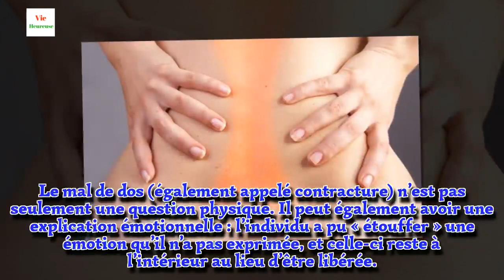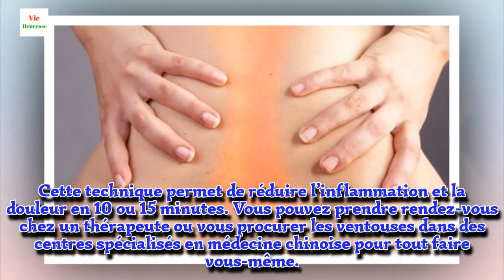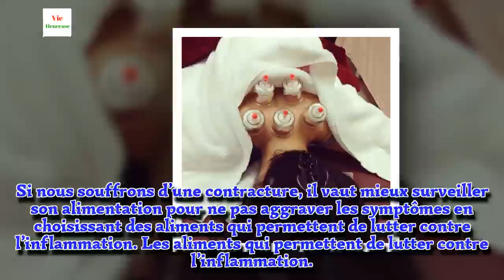Mal de dos : causes et remèdes naturels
De plus en plus de personnes souffrent de douleurs au dos provoquées par un mode de vie sédentaire, à cause du stress ou de longues heures passées en position assise devant l’ordinateur. Néanmoins, le mal de dos peut également provenir de déséquilibres émotionnels ou de problèmes organiques.